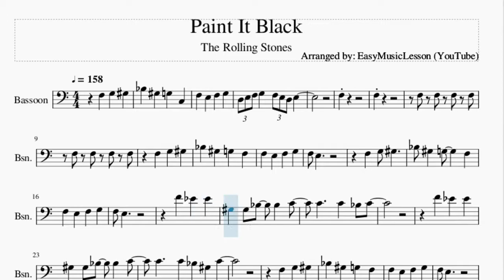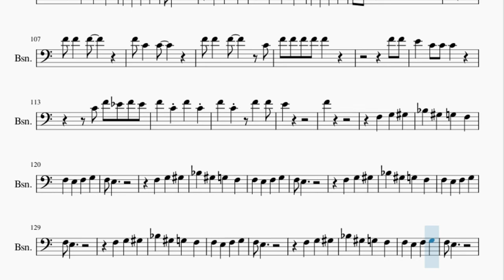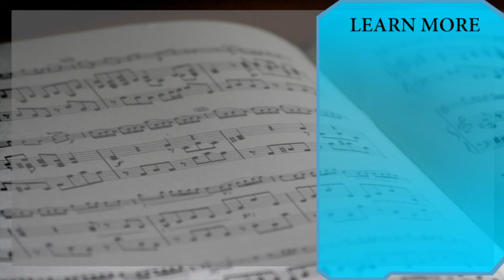Bassoon Sheet Music: How to play Paint It Black by The Rolling Stones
Here is a sheet music/tab video on the song Paint It Black by The Rolling Stones on the bassoon. A bassoon sheet music arrangement which is transposed to notes that are easily played by bassoon, for the song Paint It Black by The Rolling Stones.

EasyMusicLesson2 teaches you to play the your favorite instrument, through well-arranged sheet music so that you too can learn how to play Paint It Black by The Rolling Stones on the bassoon as fast as you can. A bassoon sheet music with backing tracks to help your play the song better.

Chords of Bassoon arrangement:
F Min   C Maj   F Min   F Min   F Min   F Min   F Min   F Min
F Min   F Min   F Min   C Maj   C Maj   C Maj   F Min   F Min
F Min   C Maj   C Maj   C Maj   F Min   Eb Maj   Ab Maj   Eb Maj
F Min 7   F Min 7   F Min 7   F Min   Eb Maj   Ab Maj   Eb Maj
Bb Maj   Bb Maj   C Maj   C Maj   F Min   F Min   F Min   C Maj
C Maj   C Maj   F Min   F Min   F Min   C Maj   C Maj   C Maj
F Min   Eb Maj   Ab Maj   Eb Maj   F Min 7   F Min 7   F Min 7
F Min   Eb Maj   Ab Maj   Eb Maj   Bb Maj   Bb Maj   C Maj
C Maj   F Min   F Min   F Min   C Maj   C Maj   C Maj   F Min
F Min   F Min   C Maj   C Maj   C Maj   F Min   Eb Maj   Ab Maj
Eb Maj   F Min 7   F Min 7   F Min 7   F Min   Eb Maj   Ab Maj
Eb Maj   Bb Maj   Bb Maj   C Maj   C Maj   F Min   F Min   F Min
C Maj   C Maj   C Maj   F Min   F Min   F Min   C Maj   C Maj
C Maj   F Min   Eb Maj   Ab Maj   Eb Maj   F Min 7   F Min 7
F Min 7   F Min   Eb Maj   Ab Maj   Eb Maj   Bb Maj   Bb Maj
F Min   F Min   F Min   C Maj   C Maj   C Maj   F Min   Eb Maj
Ab Maj   Eb Maj   F Min 7   F Min 7   F Min 7   F Min   Eb Maj
Ab Maj   Eb Maj   Bb Maj   Bb Maj   C Maj   C Maj   F Min   F Min
F Min   C Maj   C Maj   C Maj   F Min   F Min   F Min   C Maj
F Min

Melody notes of Bassoon:
Bb3 Ab3 G3 C3
F3 E3 F3 G3
D3 E3 F3 G3 F3 E3 D3 E3
F3
F3
F3 E3
F3 E3
F4 Eb4 Eb4
Ab3 Ab3 Bb3 Bb3 C4
C4   C4 Bb3 Ab3 C4
F3 E3
F3 E3
F4 Eb4 Eb4 Eb4
Ab3 Ab3 Bb3   Bb3
Ab3 Ab3 Bb3 Bb3 Bb3
C4 C4   C4 Bb3 Ab3 C4
F3 E3
F3 E3
F4 F4 Eb4 Eb4
Ab3 F4 Eb4 Eb4 Ab3
Ab3 Bb3 Bb3
F3 E3
F3 E3
F4 Eb4 Eb4
F4 Eb4 Eb4
F3 E3
F3 E3
F4 Eb4 Eb4
F3 E3
F3 E3
F3 E3
F3 E3 C4 F4 F4 F4 Eb4
F4
F4 F